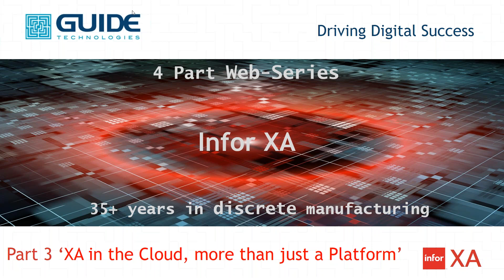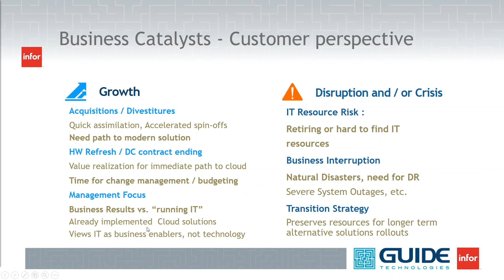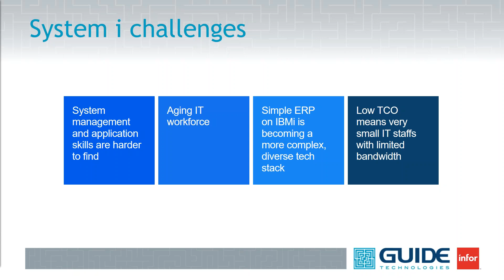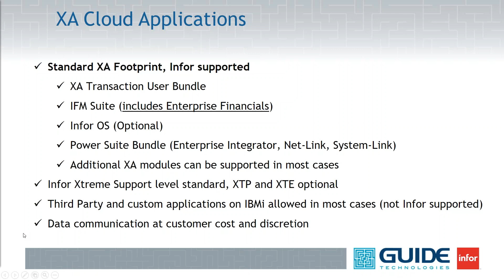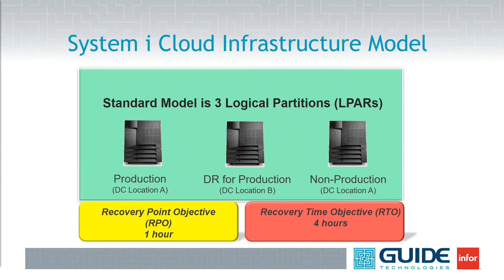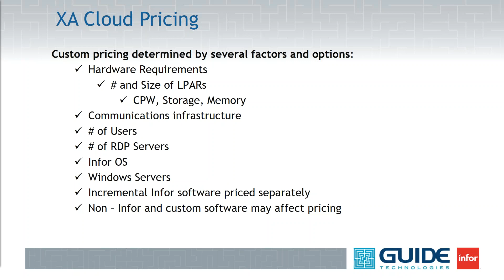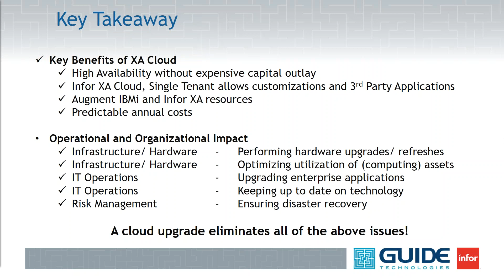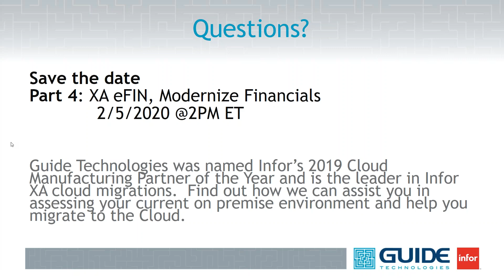Infor XA Web Series Part 3 - 'XA in the Cloud, more than just a Platform'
This a recording of Part 3 of our 4 Part Infor XA web-series. Watch this recording to learn about Infor XA in the cloud: why you should go to the cloud, what you will gain from the cloud, and how to get to the cloud. Recordings of Part 1, "The grass is greener or green screen' and Part 2 'Birst, modern business analytics' are also available on our YouTube